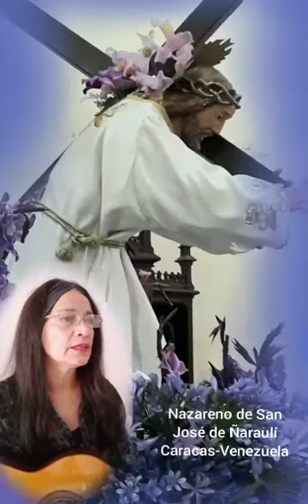CANTO 245 DE LA VÍA CRUCIS A LA VÍA LUZ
Pidamos a Jesús Nazareno que nos ayude a alcanzar la via luz de su Resurrección